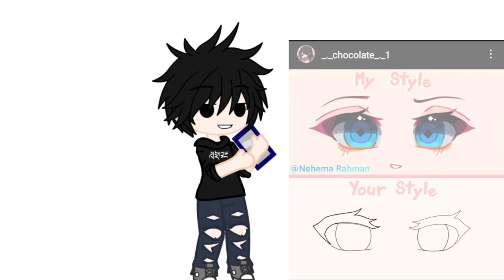Drawing Gacha eye in my art style : 😨😒 || @nehema.__saba || Gacha club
Ik this video is cringy af but meh

🍃 Make sure to drink water ♡

🌻 Stay safe ♡

🥀 Baii ♡ ^•^